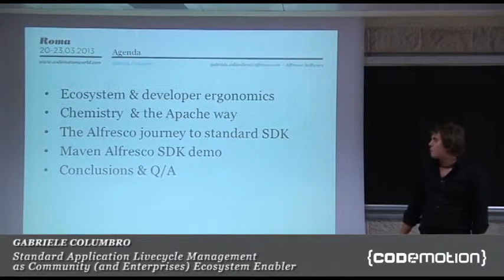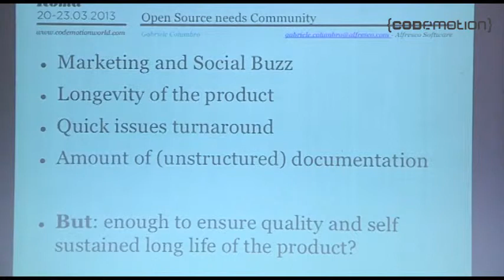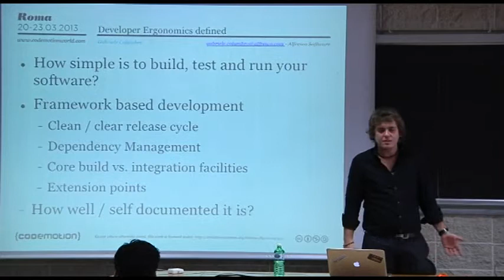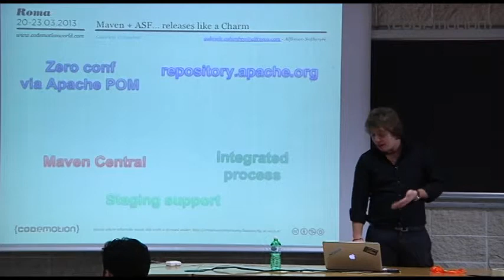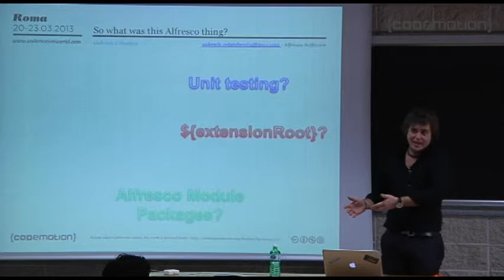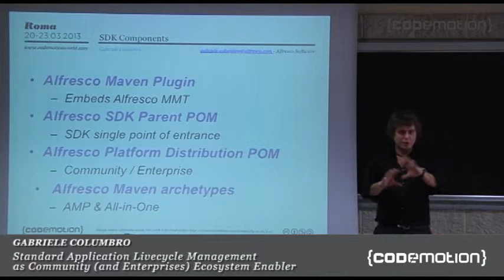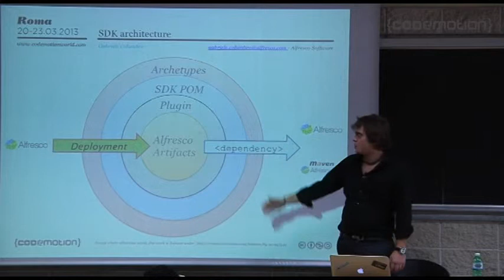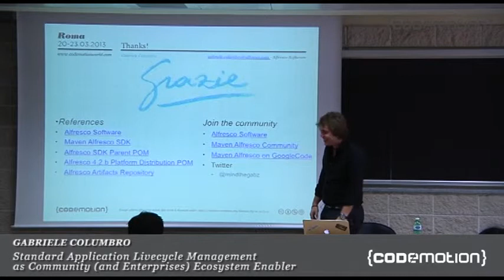Standard Application Lifecycle Management by Gabriele Columbro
Standard development best practices -- and more in general Application Lifecycle Management (ALM) -- are not only an enabler for development of quality products, but also KEY driver to build successful communities enterprise processes.
We'll discuss how complexity of developing large, distributed and community based products can be mitigated with the choice of open standard ALM tools and processes.
Finally we'll present success stories of Apache Chemistry, leveraging Apache Maven to product Apache quality releases and Alfresco, providing a Maven SDK to widen the reach of its community.